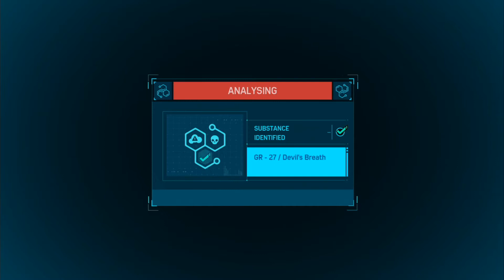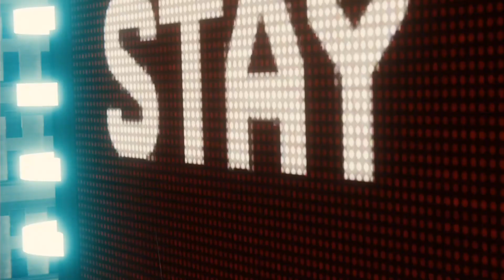Spider-Man PS4 Let's Play Part 54 The Origin of The Sinister Six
Let's learn how and why this team was created